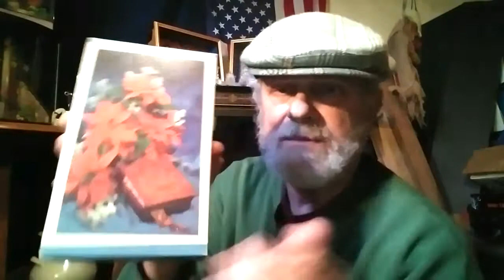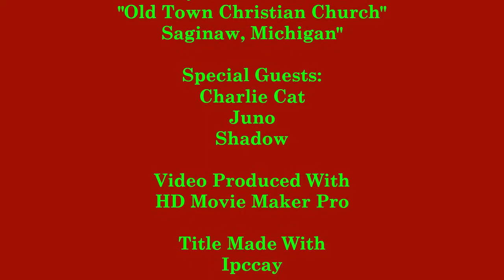UNBOXING ANTIQUE AND VINTAGE CHRISTMAS ORNAMENTS FROM A LOCAL CHURCH GIV-A-WAY!!!!!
Every Saturday a church here in Saginaw, Michigan does a food give-a-way. After you have gone through the line for food you are allowed to go to another area where they give out everything you could imagine that has been donated by the community. So yesterday I went with a couple of friends and in the give-a-way I found some wonderful vintage ornaments. I was like a kid at Christmas time (pun intended) as I open the bag and boxes. I hope you will enjoy this. Oh! And good old Charlie Cat pulled a fast one right on camera as he attempts to mark the Christmas tree as his territory! I caught him just in time! Following is a list of the wonderful background music for the video provided by YouTube. And please, for Christmas give me thumbs up for this video. I would appreciate it.